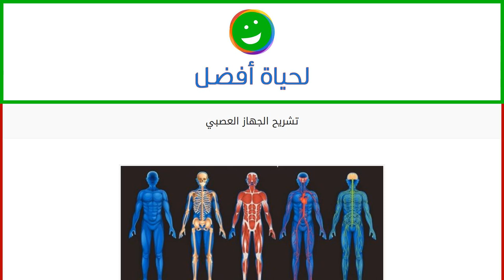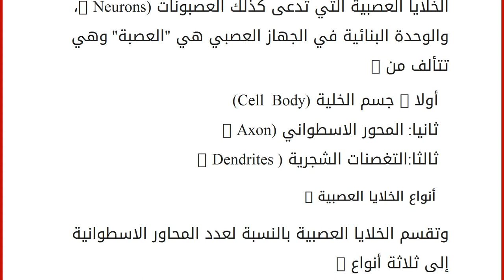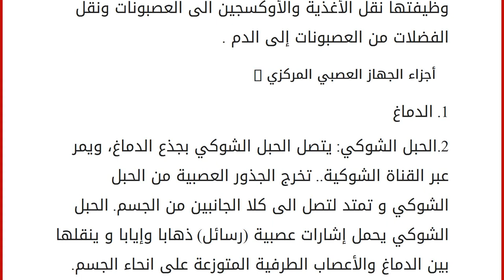تشريح الجهاز العصبي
الجهاز العصبي شبكة اتصالات داخلية في جسم الحيوان، تساعده على التواؤم مع التغييرات البيئية المحيطة به. ويمتلك كل حيوان ماعدا الحيوانات الأولية البسيطة نوعًا من الأجهزة العصبية. وهذا هو تشريح هذا الجهاز.
الجــهاز العصـبي المـركزي: ويتكون من الدماغ والحبل الشوكي. ويعمل مركز تحكم على الجهاز العـصـبي. ويستقبل الجهاز العـصبي المركزي المعلومات من الحواس. ويحلل هذه المـعـلومات ويقرر كيفية استجابة الجـسم لها. ثـم يرسل تعليمات تطلق التـفاعـلات المطلوبة.ويتخذ الجهاز العصبي المركزي بعض القرارات البسيطة عبر الحبل الشوكي، مثل توجيه الرأس للابتعاد عن جسم حار. وتسمى هذه القرارات البسيطة المنعكسات الشوكية. ومعظم القرارات تصدر من الدماغ. والدماغ مجموعة هائلة التعقيد من بلايين العصبونات المرتبطة معًا في أنماط دقيقة. وتمكن تلك الأنماط الدماغ من التفكير والتذكر. وكثير من نشاط الدماغ يحدث على مستوى الوعي. فنحن